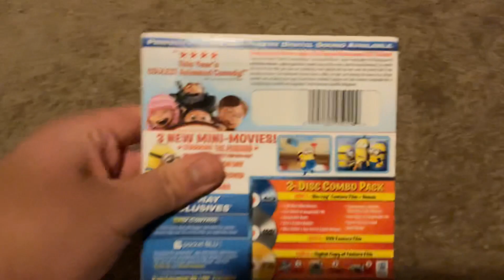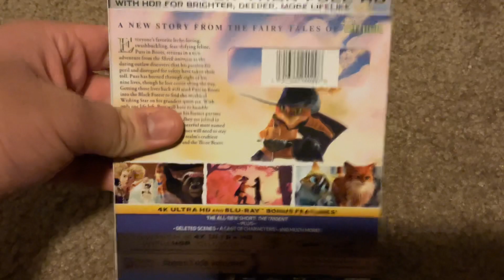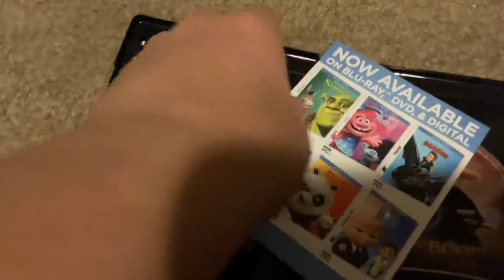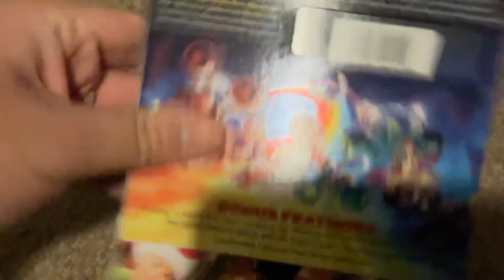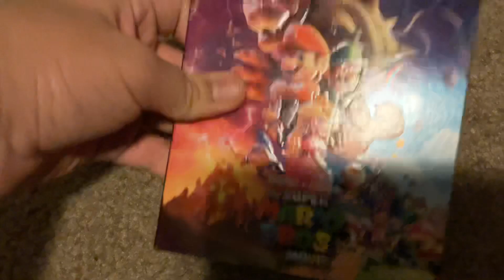My Universal Blu-Ray Collection (2023 Edition)